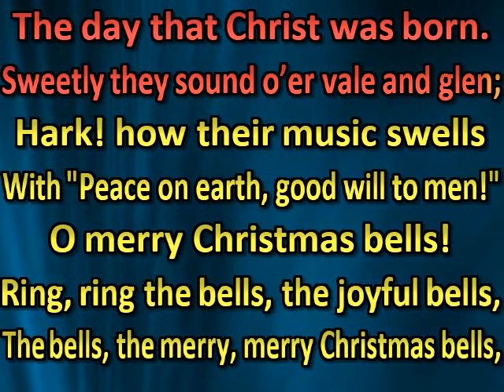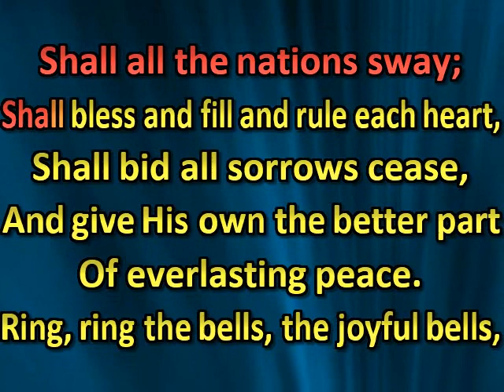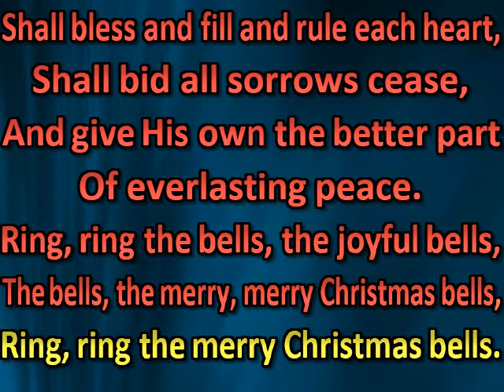Ring, ring the bells, the joyful bells